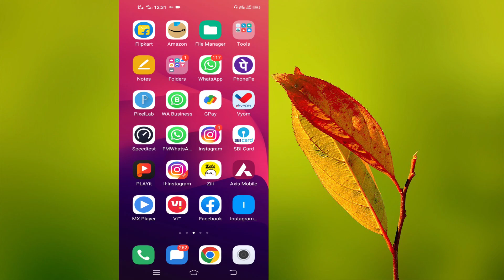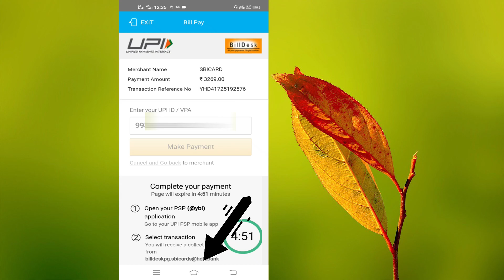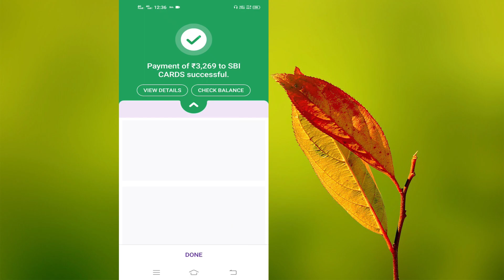sbi credit card bill payment | sbi credit card bill kaise bhare |sbi credit card bill payment online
Dosto is video me hamne apko bataya hai ki aap sbi credit card ka bill 1 minute me kaise bharenge phone pe, google pay, gpay, paytm , debit card or net banking se !
          👉 अगर आपको यह वीडियो अच्छा लगे तो वीडियो को 👍लाइक और 👉 शेयर करे अगर आप हमारे चैनल पे नए है तो चैनल को सब्सक्राइब करके घंटी दबाये अगर आपका कोई सवाल या सुझाव है तो कमेंट सेक्शन में जरूर बताये |

       💖itmasti